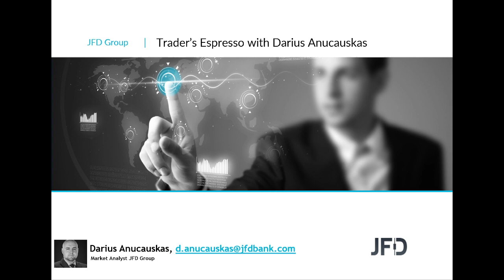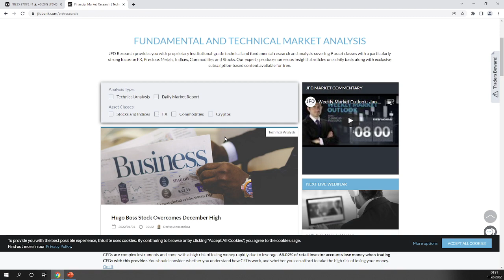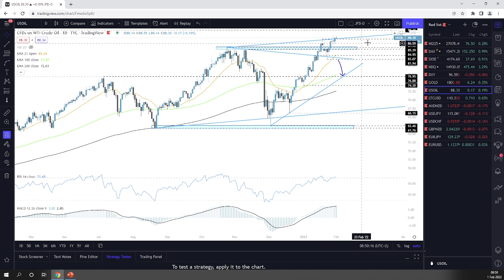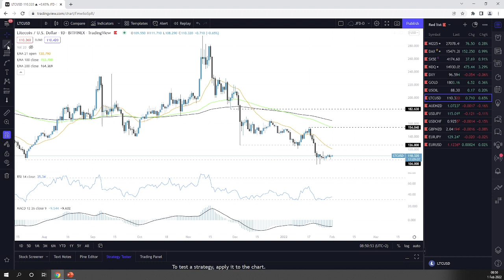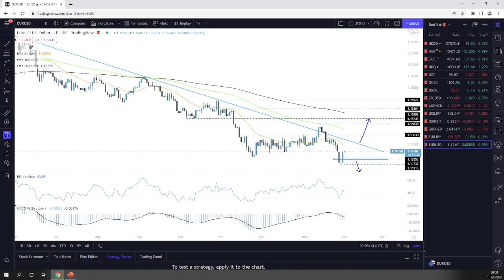Daily Technical Analysis - JFD Trader's Espresso – 01/02/2022 - Indices, Commodities, Cryptos and FX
Technicalanalysis of Nikkei225, DAX, EuroStoxx50, Nasdaq100, DXY, Gold, WTI, LTCUSD, AUDNZD, USDJPY, USDCHF, GBPNZD, EURJPY, EURUSD with Darius Anucauskas.